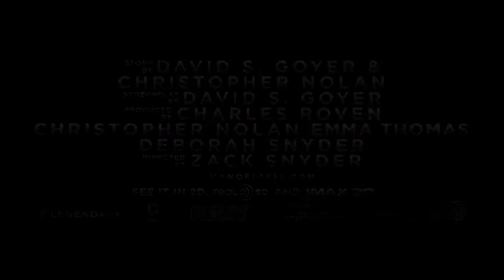MAN OF STEEL TRAILER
man of steel trailer + Two Steps from Hell Protectors of the Earth